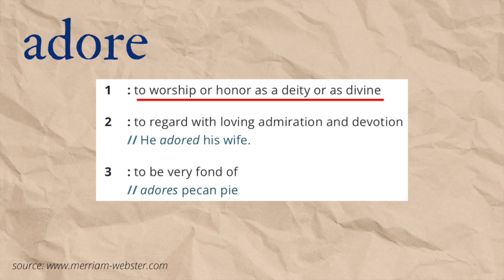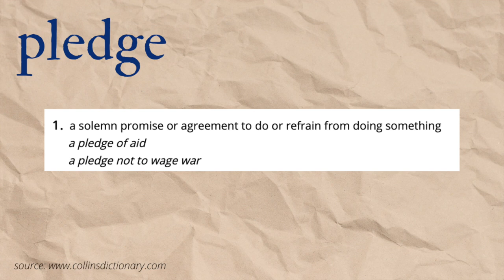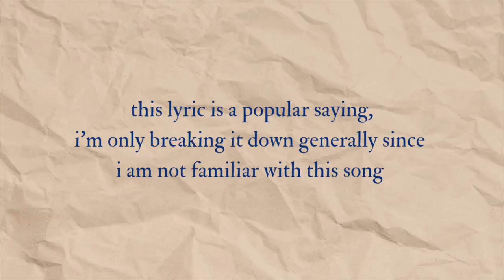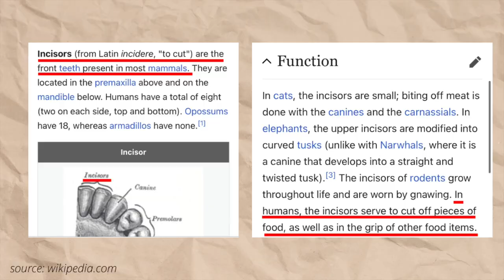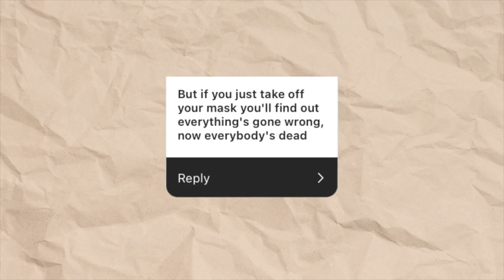analyzing your favorite lyrics without context🕵🏻 | LYRIC ROULETTE #1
brb feeling like a detective 💅🏻

♡ TIMESTAMPS ♡
0:00 intro
0:45 lyric #1
2:48 lyric #2
6:59 lyric #3
9:15 lyric #4
11:45 lyric #5